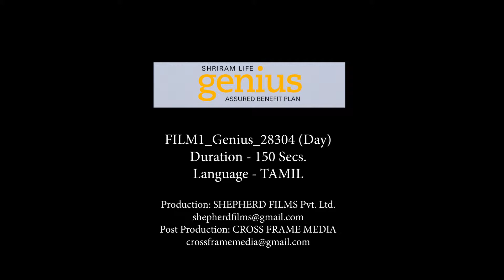FILM1 GEN150 TAMIL